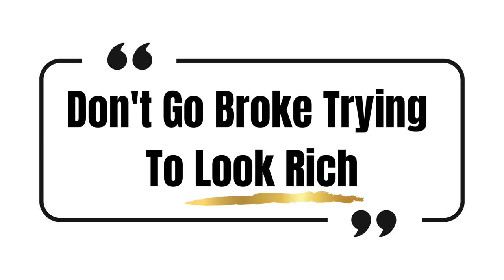LV Papillon Trunk Review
Hello EVERYONE and WELCOME BACK TO OUR CHANNELLLLLLL...

I am SO EXCITED to be back with another review video. I LOVE this Papillon Trunk bag, she's so freaking gorgeous and the material is SUPER soft and the clean lines are PERFECT!!!

This channel is a safe place and I will only accept positive comments and feedback, anything else outside of that will be BLOCKED & REMOVED from this positive energy space. Sending you all much love and light your way!

Thank you all so much for watching, liking, commenting and subscribing to our channel, it means so much to me to have YOU here on this bougie diva journey with us.